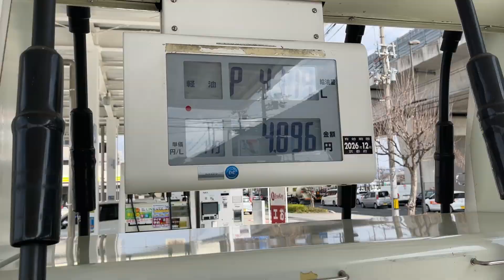【ついに爆食解禁⁉️】脚トレ後にケーキと寿司を好きなだけ食べてみた！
🔽オンラインコミュニティ「NO LIMITS」ご参加はこちらから

「NO LIMITS」は、切磋琢磨し、高め合える仲間に出会えるオンラインコミュニティです。

【コミュニティ向けコンテンツの内容】
＋メンバー間のコミュニケーションスレッド(質疑、トレーニング報告、レシピ公開等)
＋YouTubeでは話せない限定の動画コンテンツ(実践的な内容、オープンな場で話せないテーマ)
＋定期LIVEによる質疑応答
＋弟子制度
＋オンラインパーソナル参加権
＋オフラインイベント参加権

【目次】
0:00 概要
0:28 脚トレ
2:25 ケーキバイキング
5:15 次の目的地へ
6:33 琵琶湖テラス
6:50 寿司を喰らう
9:28 1日を終えて

2019年 NPCJ名古屋大会mid Japan Physique Open 1位
2019年 NPCJ東京大会Blaze Open Physique Novice 1位

🔽Nissyのinstagram
トレーニングアカウント:

🔽Youtube運営サポート【RYO】

【Music Credit】
[op]

[BGM]
Track: Cloud9

[ed]
Track:Fight Back